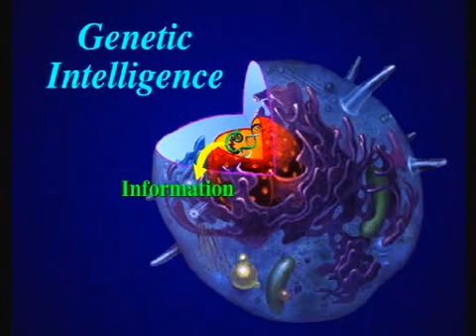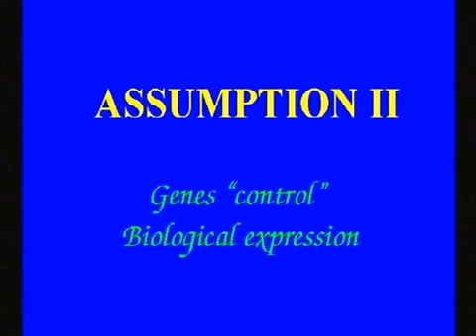Bruce Lipton,mind meets energy and matter lecture part 01